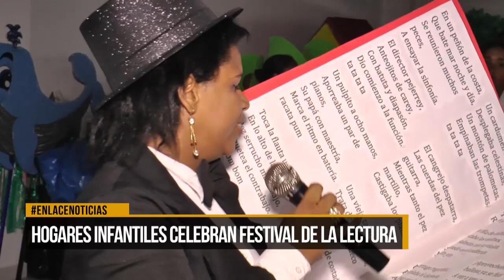Hogares infantiles celebran festival de la lectura